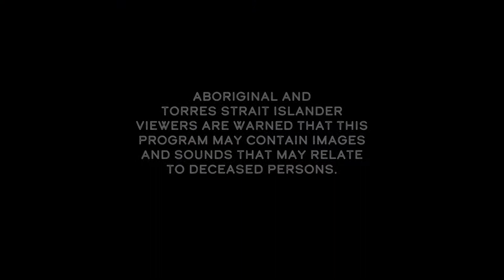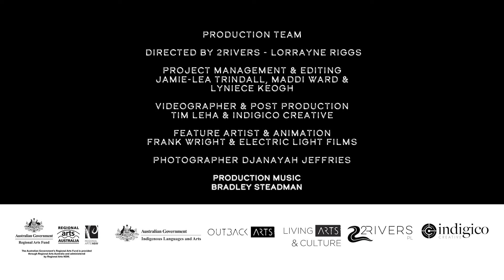BAIAME NGUNNHU River Story featuring Brad Steadman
About Living Arts and Culture: Our Stories
After conducting the Living Arts & Culture portfolio project in 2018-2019 which profiled 33 Aboriginal artists across the region, Outback Arts are thrilled to release the next aspect of this extensive program, Living Arts & Culture: ‘Our Stories’.

Delivering on the aspirations of the Aboriginal community in the Outback Arts region, ‘Our Stories’ delves deeper into the artistic and cultural practices of six artists. It uses videography and creative delivery methods to record and share stories, identifying how their artwork and cultural practices are inspired by the landscape and how their work connects with Country.

Sincere gratitude and respect to the artists, knowledge holders and custodians who have shared their stories and time to create this series.

Living Arts and Culture is a unique program that records and promotes regional NSW Aboriginal artists and their rich culture on a national scale and beyond.

This project is funded by the Australian Government Indigenous Language and Arts program, Regional Arts Fund, developed by Outback Arts in partnership with Gidgee Media, 2 Rivers Pty Ltd and Indigeco Creative.